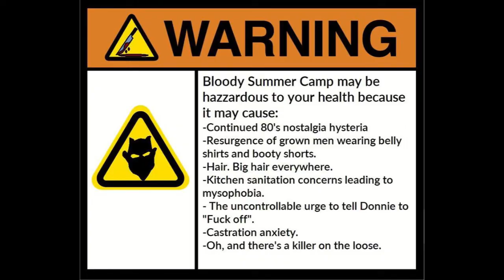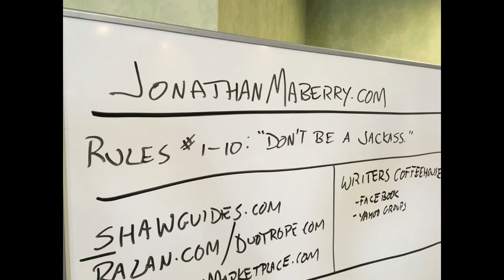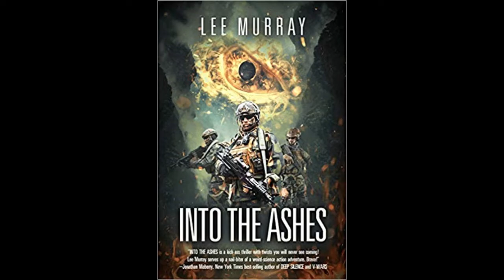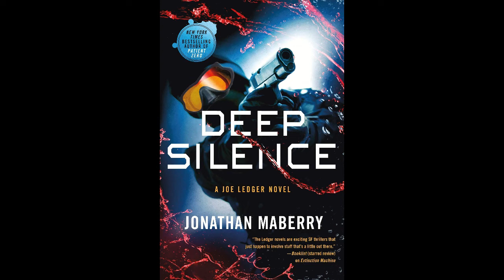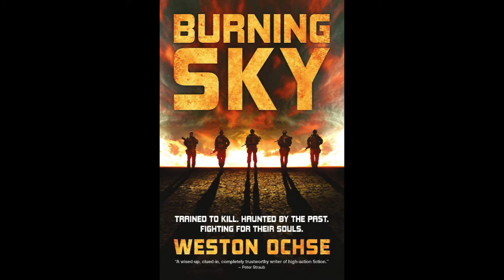FUBAR w/ Jonathan Maberry, Lee Murray and Weston Ochse - The Horror Show with Brian Keene - Ep 221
Jonathan Maberry, Weston Ochse, Lee Murray and Brian Keene discuss the use of military in horror fiction, PTSD, their love of the characters they create, and how they craft realistic action scenes involving the military. Plus Joe Hill's approach to politics, social media policies for writers, Christian Jensen's new movie, and the final season of CRIMINAL MINDS.